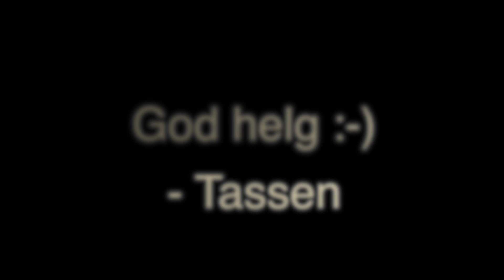Tassen - hundeprat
Musikkkvideo fra Tassen Urnes
Tassen er vårt firbente familiemedlem av rasen Cairn Terrier.
Han har et stort behov for å uttrykke seg, og det holder vanligvis med daglig bjeffing, men her har han altså mast seg til en musikkvideo. ehem :-)
​Mvh
Jostein Urnes